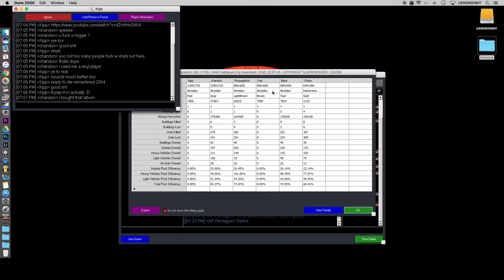Dune 2000 2v2: chandon(A) unitlost(A) vs Indu(A) chaos(H)